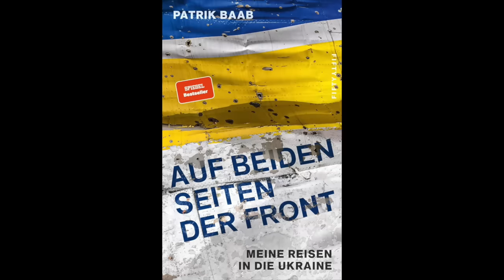„Deutschland und Ukraine sind die Verlierer“ - Punkt.PRERADOVIC mit Patrik Baab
Wer als Journalist auf eigene Faust im Ukraine-Krieg recherchiert, sogar auf beide Seiten der Front reist, der wird in Deutschland gecancelt, diffamiert und gekündigt. Der ehemalige NDR-Journalist Patrik Baab erfährt gerade, was es in Deutschland heute bedeutet, ein echter Journalist zu sein. Auf der Lesereise für sein Buch „Auf beiden Seiten der Front“ wurde er bereits ausgeladen. Journalisten und sogenannte Wissenschaftler fordern, ihn zu canceln. Baab hat Elend, Tod und Korruption gesehen. Er spricht unbequeme Wahrheiten aus. Und ist überzeugt: die Ukraine, die EU und vor allem Deutschland werden die großen Verlierer dieses Krieges sein…

Ich würde mich freuen, wenn ihr meine unabhängige journalistische Arbeit unterstützt, damit ich auch in Zukunft weitermachen kann. Vielen Dank! Ich möchte mich auch ganz herzlich bei allen bedanken, die mich bereits unterstützen.

Milena Preradovic

Name: Milena Preradovic
IBAN: AT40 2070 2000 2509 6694
BIC: SPFNAT21XXX
oder